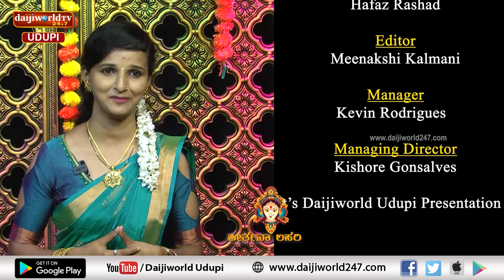ಕೀರ್ತನಾ ಲಹರಿ | ಸರಸ್ವತಿ ಭಜನಾ ಮಂಡಳಿ, ಉಡುಪಿ ಇವರಿಂದ ಭಜನಾ ಕಾರ್ಯಕ್ರಮ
ಸರಸ್ವತಿ ಭಜನಾ ಮಂಡಳಿ, ಉಡುಪಿ ಇವರಿಂದ ಭಜನಾ ಕಾರ್ಯಕ್ರಮ